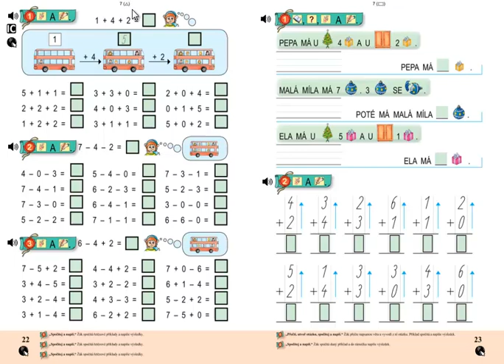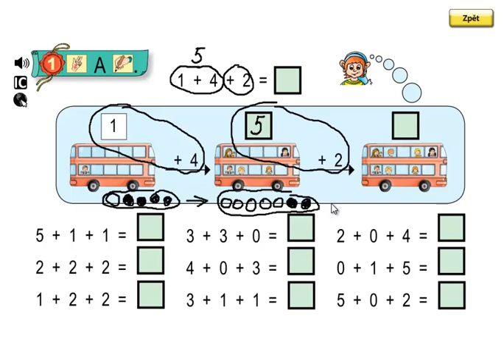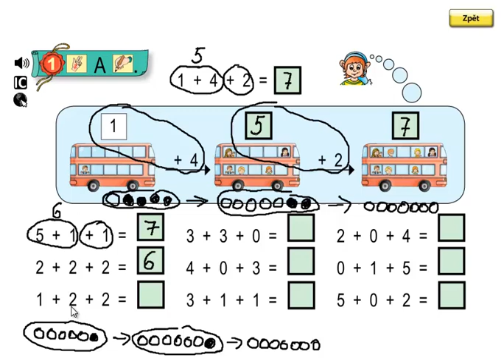Matýskova matematika 2.díl, strana 22, cvičení 1